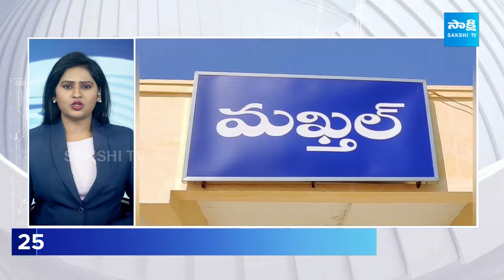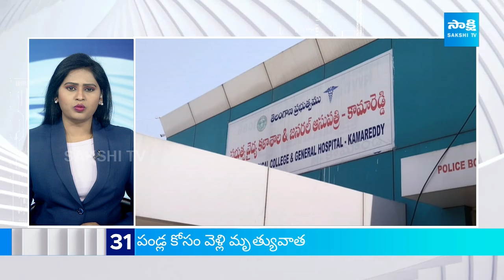Sakshi TV News Express | Sakshi Speed News @12:00PM | 08-04-2024